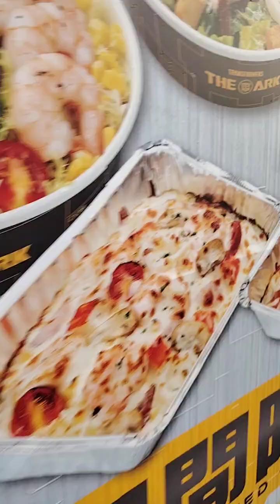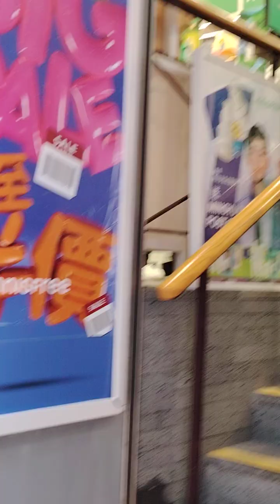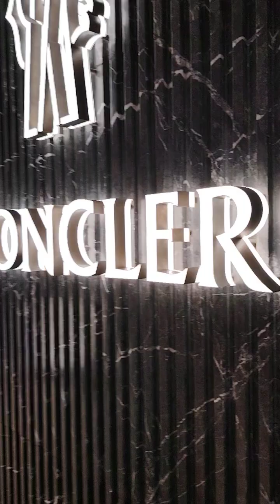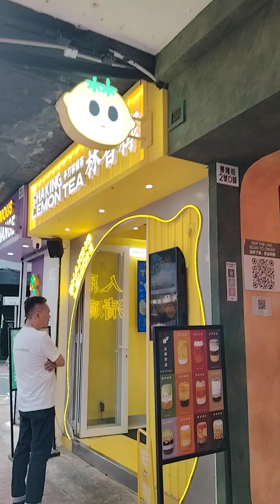vlog life bunda jaln Jalan siang beli gorengn